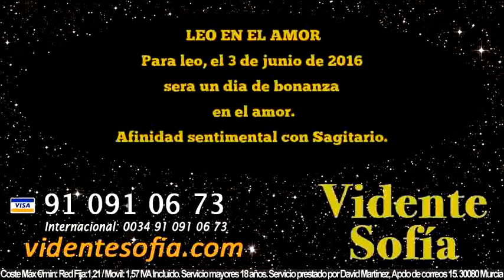Predicciones Leo 3 de Junio 2016